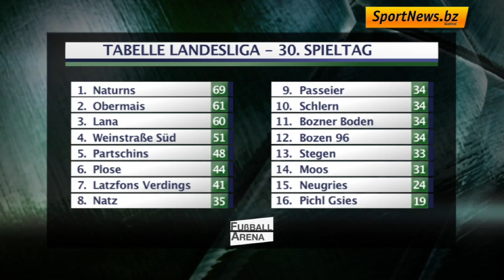Sport am Montag, 25.5.15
Dieses Mal stattete die Redaktion dem Playoff-Rückspiel zwischen St. Georgen und Castellazzo einen Besuch ab und war außerdem beim Landesliga-Match SG Schlern - Bozner Boden (30. Runde) dabei.